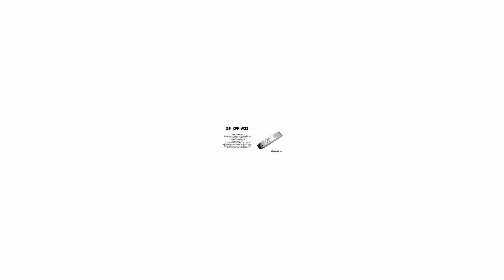GP-XFP-W23 | Force10 Compatible 10GBASE-DWDM XFP 1558.98nm 80km SMF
Force10 Compatible DWDM 10 Gigabit Ethernet XFP optics module, LC connector (1558.98nm, 100 GHz ITU grid, C-Band, Channel 23)